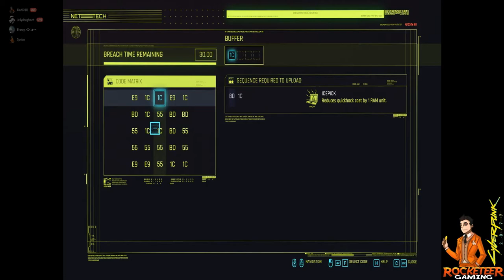Synice Plays Cyberpunk - EP5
Welcome to a video presented by Rocketeer Gaming. We think this is a unique and interesting game and we will show you why!

Rocketeers are a group of (Insert Adjective here) friends across North America and Australia, that strive to play new games as they are released.

We might swear, we might argue, we might become salty… entertainment you say? We say comedy

In the end, what we regret most are the chances we never took... so watch us find games that are hidden in every nook!

Your's Truely,

The Salty Spacemen
Rocketeer Gaming